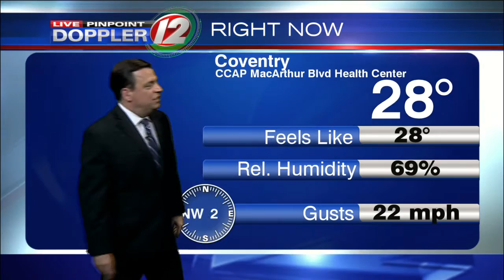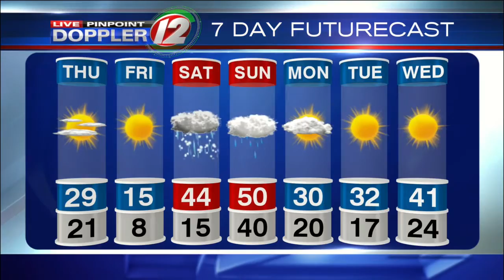Live Pinpoint Doppler 12 Futurecast